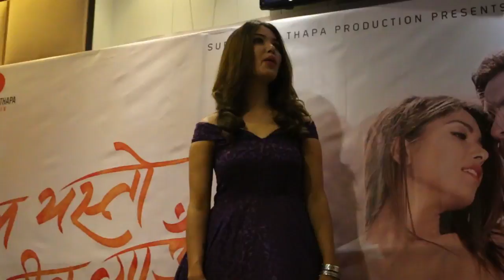पल केटी हुँदा पूजाको केटा भएर यस्तो गर्ने चाहना/Ma Yesto Geet Gauchu Trailer Lunch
पल केटी हुँदा हाँसेरै भुतक्कै पूजा, सुगमको बारेमा यो के भनिन् ? Ma Yesto Geet Gauchu Trailer Lunch